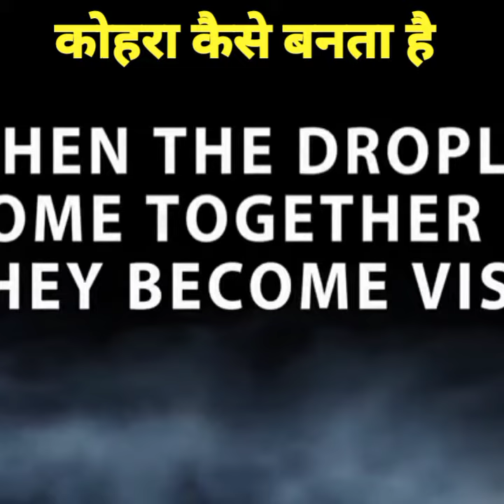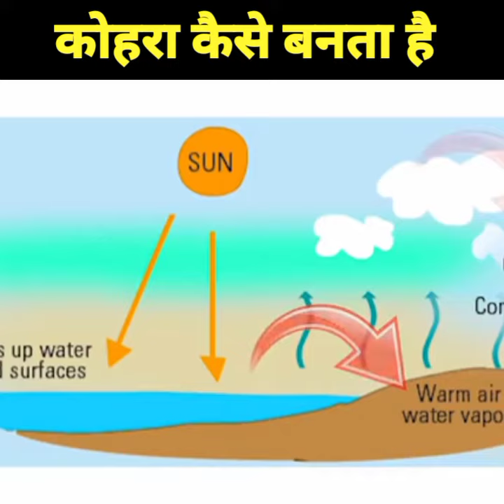कोहरा कैसे बनता है | FactTechz New Facts Video